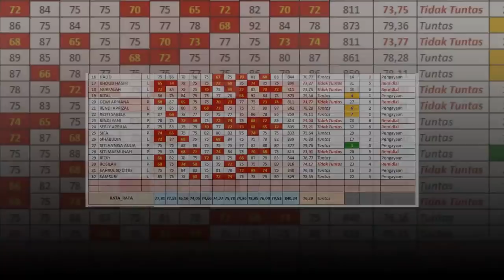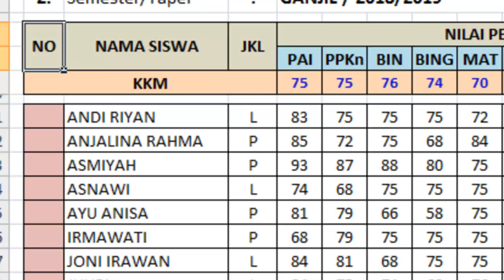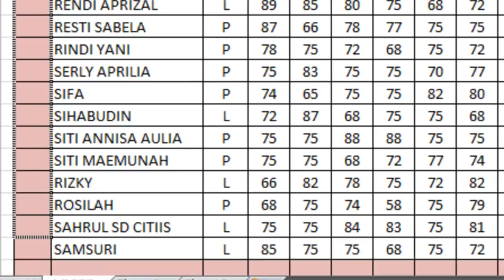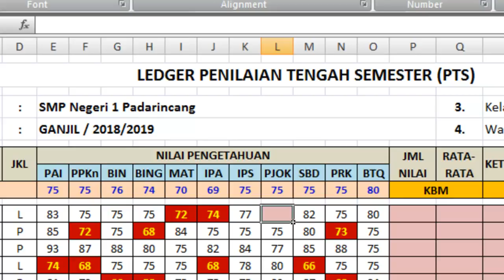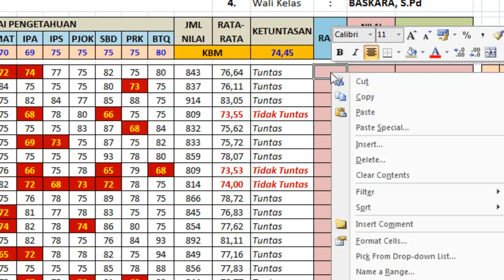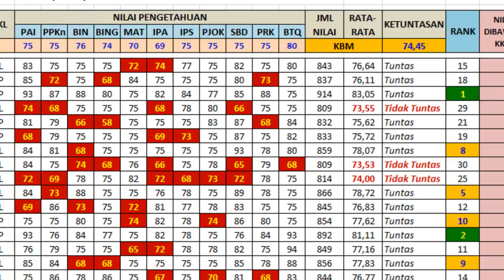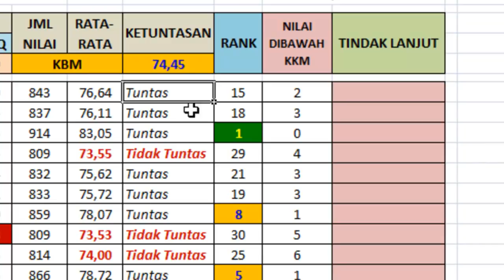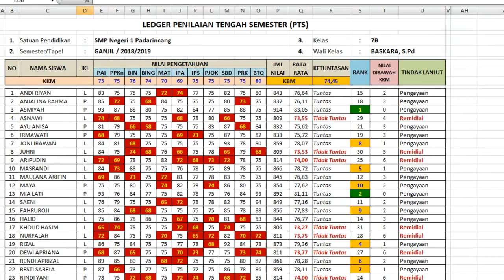Tutorial Membuat Leger Ujian di Microsoft Excel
Membuat Aplikasi Leger UTS/PTS di Microsoft Excel
Untuk setiap pertanyaan yg teman-teman ajukan, akan kami jawab dengan video tutorial.
jadi mohon maklum jika komentar tidak kami balas semua.

Nyari Domain murah aman dan cepet? ya niagahoster dong.
Dapatkan Domain murah dengan diskon upto 70% dengan memasukan kode dari baskara loh
Kode Kuponnya : baskaradiskon
ayo kapan lagi dapet domain murah cepet enteng ngegassss. murah lagi...
kuy daftar

✰ HARAP BACA PERTAMA INI ✰
➭ Tonton Tutorial ini di Aplikasi Youtube Anda untuk mendapatkan kata sandi.
➭ Kata Sandi akan muncul sebagai Kartu (Sudut kanan atas layar)

✰ FILE LATIHAN SUDAH KAMI SEDIAKAN DIBAWAH INI ✰

➭FILE LATIHAN : Removed
➭MIRROR   : TIDAK ADA

➭SCRIPT  : TIDAK ADA
➭MIRROR  : TIDAK ADA

UNTUK MENDAPATKAN SEMUA FILE LATIHAN YANG ADA DI CHANNEL INI TANPA PASSWORD SILAHKAN KLIK LINK DIBAWAH INI MURAH MULAI DARI IDR.50.000;- Saja:

INFO :
APLIKASI EDIT
Premiere Pro CC
APLIKASI REKAM SUARA
Audition CC
SCREEN RECORD
Obs Studio
MIC
BM800

PLAYLIST TUTORIAL DI CHANNEL INI